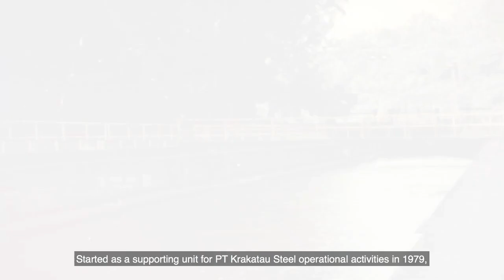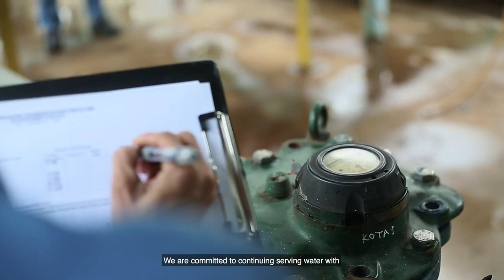Fieldtrip to PT Krakatau Tirta Industri by Oscar U